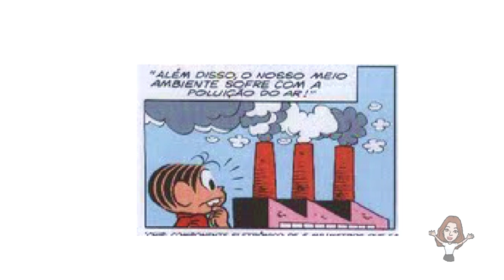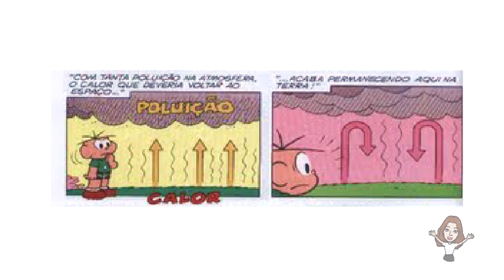Meio Ambiente - Turma da Mônica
Leitura do gibi da turma da Mônica sobre o meio ambiente. será que eles vão conseguir salvar a natureza?